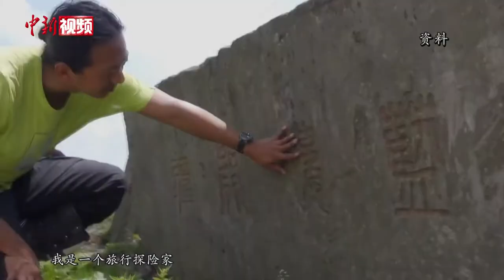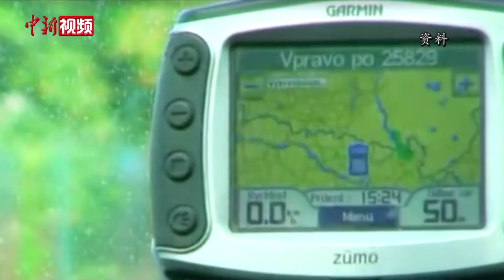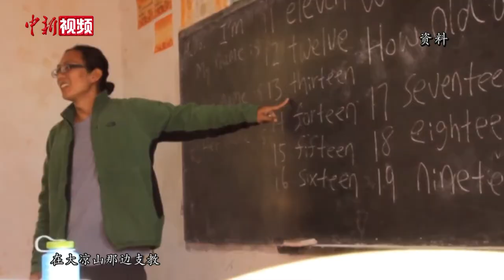住原始部落 穷游中国九省 看旅行家谷岳的“探险人生”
今年41岁的谷岳 儿时移民美国，大学去意大利做交换生时开启了他的背包之旅。从最初的独自一人旅行到后来用视频记录旅行见闻，他用镜头记录下了世界各地的风俗民情，让人们知道原来世界是如此之大。在路上20年，谷岳说，他享受自由与冒险，刺激与挑战。2020年受疫情影响，海外旅游计划他已经全部取消。他告诉记者，他将利用这段时间停下脚步沉淀自己，做好准备，期待着再次出发。